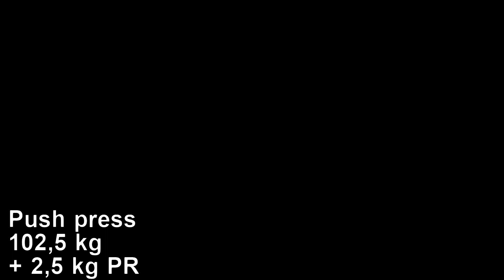Nové maximálky!?| 600+ lbs Deadlift 10 days out |Cesta na MČR #3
Ahoj lidi,
Vítám vás u mého nového videa a dneska vám ukážu mé nové maximálky